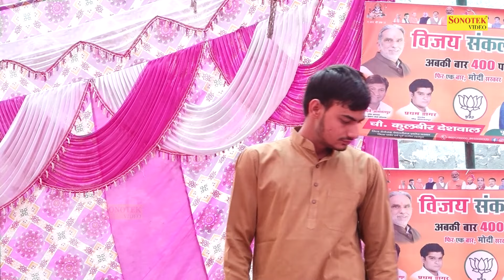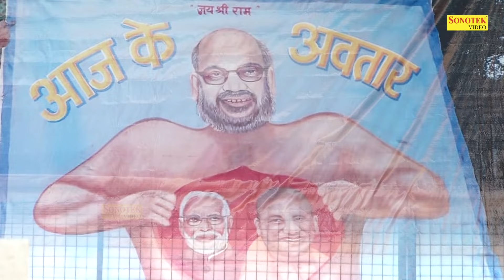द्रोपत चाल मेरे संग में अंधे का अँधा याद करे I Nardev Pooja Sharma I Full Alawalur Ragni 1 I Sonotek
Tital :- द्रोपत चाल मेरे संग में
Singer :-  Pooja Sharma,Nardev Beniwal 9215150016
Album :- Full Alawalur Ragni Competition 1

52 gamma ki ragni nardev beniwal,